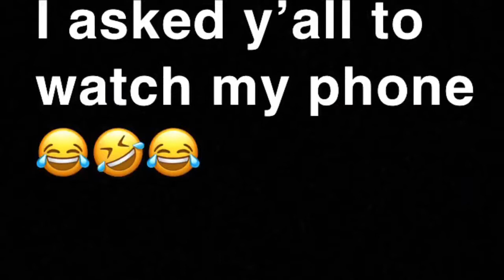Guyanese YouTuber day in the life @guyanesebrownsuga8298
Sign Management lmao lol

PSA!!!

Everybody please be safe, be clean, and if you’re sick try your best to not spread your illness! STAY INSIDE

Tips to prevent the spread of COVID-19:

*Was your hands often.
*Practice social distancing, keep 3-6 feet away,
*Wear a mask when in public.
*Avoid making contact with your face.
*Stay home if you don’t feel well.
*If you have a fever, cough and difficulty breathing, get to the hospital with full speed!

My name is Te-yool
Fun Fact “I’m the only person in the world with my name”
Age: 20 something lol
Birthday: November
Zodiac sign: Ama Sagi
Nationality: Guyanese
Location: Guyana

Follow de I on Instagram @Guyanesebrownsuga

Thank YOU for taking the time to watch me, support, and grow with me.